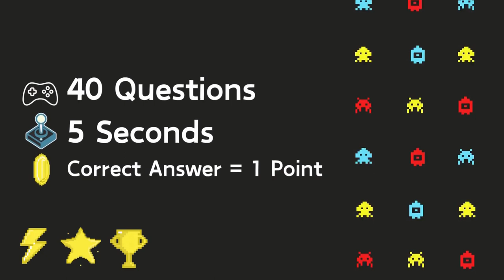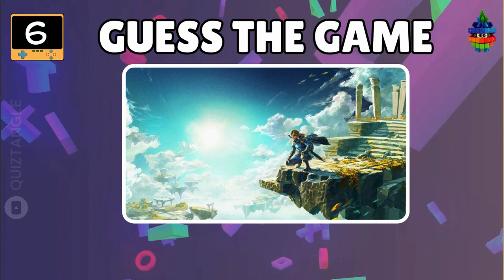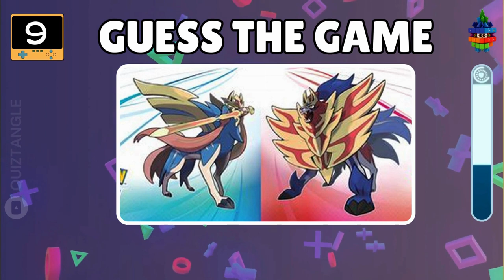Guess The Video Game🎮🚀Are You a True Gamer? Video Game Trivia Quiz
Calling all the gamers! Get ready for a super exciting challenge in our latest video – "Guess the Video Game!" 🤔✨
Today, we're diving into the colorful world of gaming fun.

How to Play: You will be Shown an Image from a game, and you have to guess that video game in 5 Seconds.

Play along in the comments, shout out your answers, and let's see who the ultimate game master is! Don't forget to hit that like button if you're ready for some gaming excitement, subscribe for more awesome challenges, and ring the bell so you never miss out on the fun.

Guess the video game by picture
guess the video game character
guessing games on youtube
guess the video game by emoji
guess the video game sound
can you guess the game
games guessing games
guess the video game
guess the nintendo game
guess the Playstation game
guess the video game piano
video game music quiz